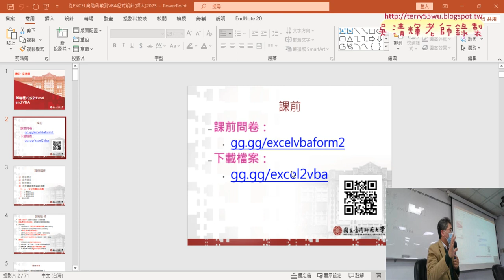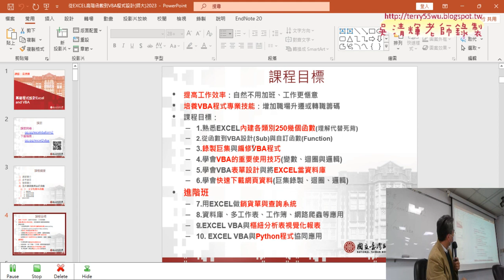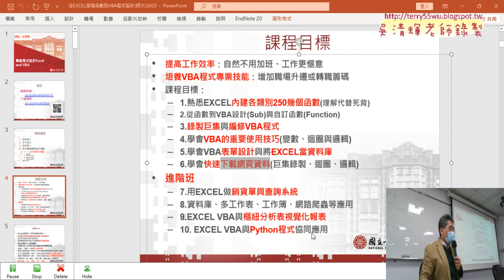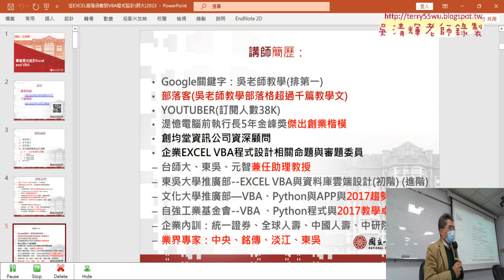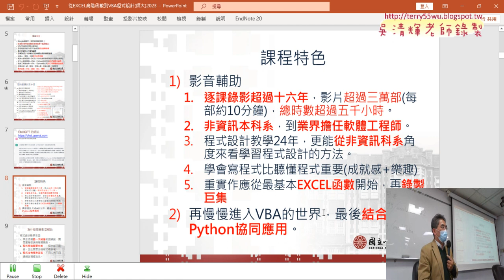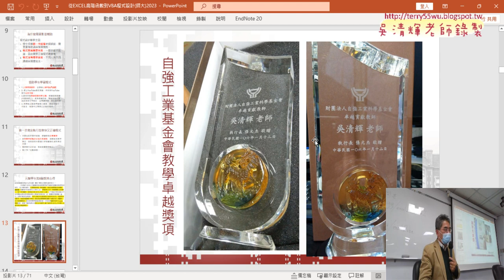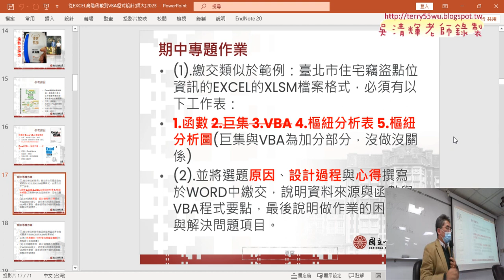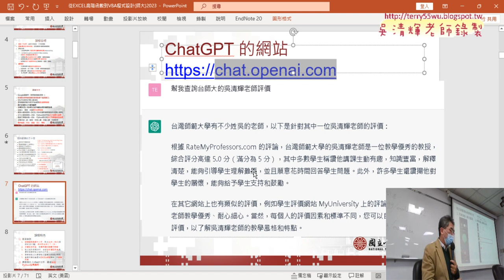02 課程說明與老師簡介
上課內容：

01_問卷結果與課程說明
02_ 課程說明與老師簡介
03_ChatGPT使用分享與範例檔

課程理念：
1.以循序漸進的方式, 透過詳細的說明和實用的50個Excel VBA範例,
2.進而解說EXCEL與資料庫的結合，甚至將EXCEL當成資料庫來使用，

吳老師  112/2/24